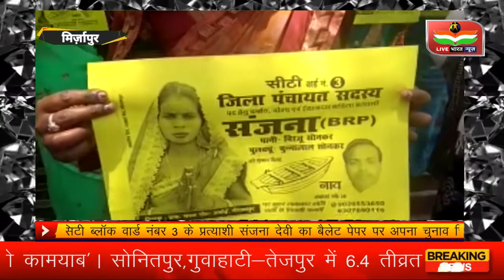मिर्जापुर वार्ड नंबर 3 के प्रत्याशी का बैलेट पेपर पर चुनाव चिन्ह न होने से चुनाव आयोग से खफा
मिर्जापुर। मतों का बंडल बनाने में लापरवाही बनते जाने के कारण कई उम्मीदवारों को भारी क्षति उठानी पड़ी है। मिर्जापुर के सिटी ब्लॉक के वार्ड नंबर 3 से जिला पंचायत सदस्य पद की एक महिला उम्मीदवार संजना देवी का मतपत्र में चुनाव निशान ही नहीं था। वह महिला अपने परिजनों के साथ कलेक्टर कंट्रोल रूम में शिकायत लेकर पहुंची तो वहां किसी अफसर के ना मिलने पर वह फूट-फूट कर रोने लगी। करीब 1 घंटे बाद वह महिला रोते हुए अपने घर लौट गई आगे बताते चलें कि सिटी ब्लॉक के वार्ड नंबर 3 से जिला पंचायत सदस्य पद के लिए संजना देवी चुनाव लड़ रही थी इस वार्ड के 15 उम्मीदवारों का चुनाव चिन्ह बैलेट पेपर पर मौजूद था संजना देवी का चुनाव चिन्ह बैलेट पेपर पर नहीं मिला। दूसरे दिन संजना देवी ने चुनाव आयोग को लिखित पत्र देकर चुनाव आयोग व जिलाधिकारी को लिखित पत्र देकर मांग किया कि चुनाव को निरस्त कर पुनः चुनाव कराया जाय। ऐसा ना होने पर प्रार्थिनी मजबूर होकर कोर्ट का दरवाजा खटखटाएगी। जिसका जिम्मेदार खुद जिलाधिकारी व चुनाव आयोग होगा। उन्होंने बताया कि उनके द्वारा मंडलायुक्त व मुख्यमंत्री पोर्टल पर भी शिकायत दर्ज करवा दिया गया है। लाइव भारत न्यूज़ एक हिंदी न्यूज चैनल है। लाइव भारत न्यूज चैनल लोकल खबरों के साथ-साथ राजनीति, अपराध, मनोरंजन, व्यापार और खेल के तमाम खबरों को दिखाता है। हम प्रत्येक खबरों को सच्चाई के साथ आपके सामने प्रस्तुत करते हैं। हमारा उद्देश्य यह है कि हम आपके क्षेत्र से जुड़े हर मुद्दों को अपने चैनल के माध्यम से दिखाएं और उसपर तत्परता से कार्यवाही करवाएं।